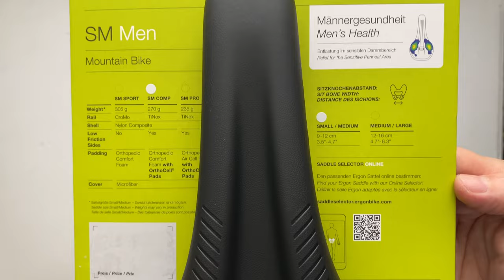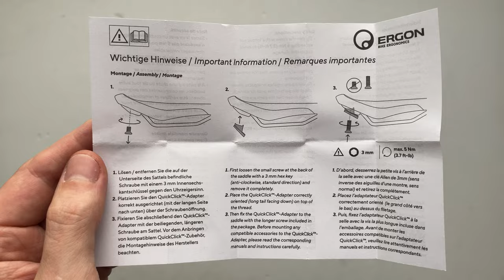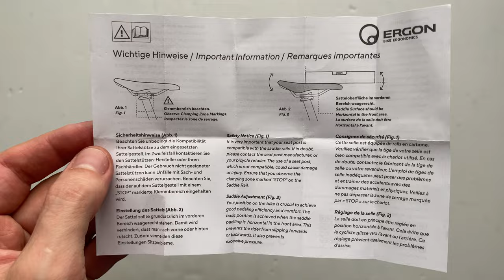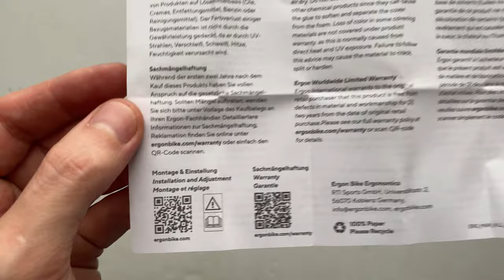Ergon SM Comp Kerékpár Nyereg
Az extra könnyű SM Comp Men nyereg tökéletes azok számára, akik szeretnek hosszú órákat tölteni az MTB-n. Könnyű Comfort Foam párnázással és nyomáselosztó OrthoCell betétekkel rendelkezik a terhelt területeken, hogy jól érezd magad. Ezek az okos apróságok tökéletesen elosztják a nyomást, ami segít elkerülni a zsibbadást vagy az ülőproblémákat. Ennek a férfi nyeregnek a széles tehermentesítő csatornája kiválóan alkalmas túrázáshoz, túralovagláshoz vagy all-mountain tekerésekhez.